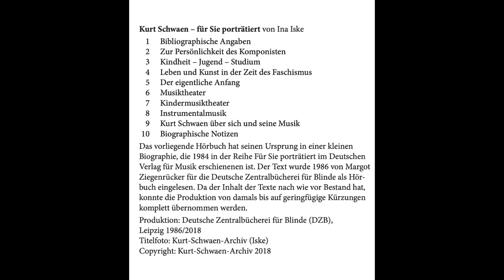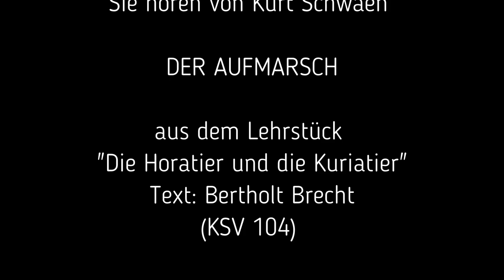Kurt Schwaen. Musiktheater - Für Sie porträtiert von Ina Iske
Kurt Schwaen - Für Sie porträtiert von Ina Iske
01 Bibliographische Angaben
06 Musiktheater

Sie hören von Kurt Schwaen

DER AUFMARSCH
aus dem Lehrstück
"Die Horatier und die Kuriatier"
Text: Bertholt Brecht
(KSV 104)

CD "Die Horatier und die Kuriatier"
Bertolt Brecht / Kurt Schwaen

gespielt vom "ensemble zeitklänge berlin"
Rundfunk-Sinfonieorchester Berlin
unter Leitung von Miriam Sohar

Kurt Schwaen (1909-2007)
wurde 1909 in Kattowitz (Oberschlesien) geboren. Er erhielt Unterricht in Klavier, Violine und Orgel und studierte in Breslau und Berlin Musikwissenschaft, Germanistik, Kunstgeschichte und Philosophie. Zeitweise arbeitete er als Korrepetitor für Ausdruckstanz u.a. mit Oda Schottmüller und Mary Wigman. Entscheidende künstlerische Impulse ergaben sich aus der Zusammenarbeit mit Bertolt Brecht am Berliner Ensemble (1953-56).
Kurt Schwaen gehörte zu den bekanntesten und vielseitigsten Komponisten der DDR und kann auf ein umfangreiches publiziertes Schaffen verweisen, das sowohl Instrumentalmusik wie Vokalkompositionen verschiedener Schwierigkeitsgrade bis hin zur Oper umfasst.

Kanalfoto: 1989 Rex Schober